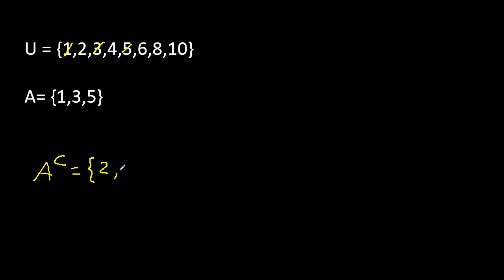Complemento de un conjunto . conjunto universal y complemento del conjunto A . ejemplo 1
Complemento de conjuntos
Complemento de un conjunto
como hallar el Complemento de un conjunto
Hallar los elementos del Complemento de un conjunto
Hallar el número de elementos del Complemento de conjuntos
complemento del conjunto A
conjuntos mate316